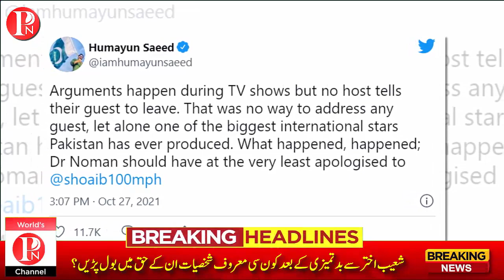shoaib akhtar vs nauman niaz full video || showbiz celebrities Response || nouman vs shoaib